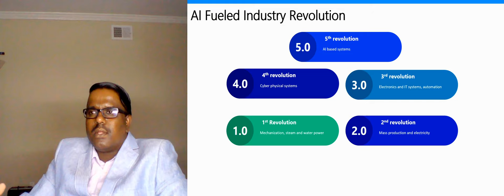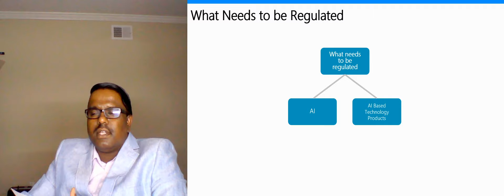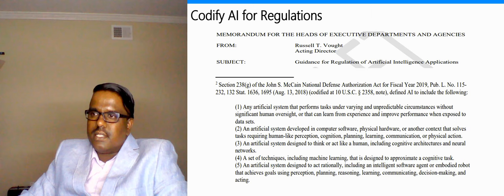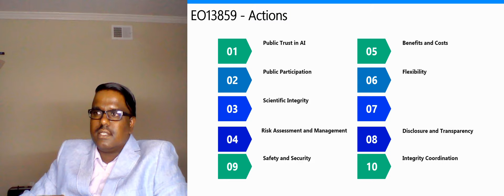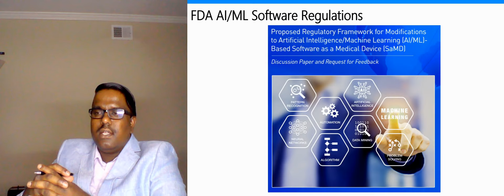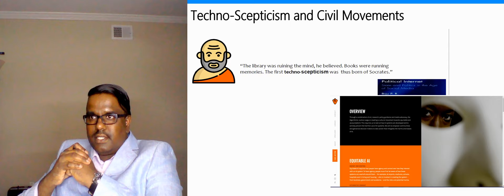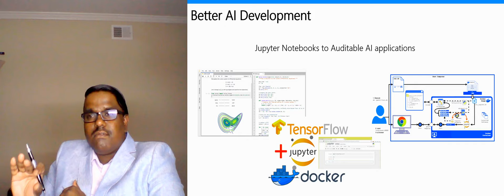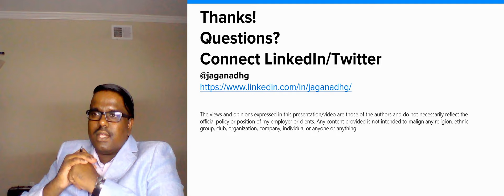AI and Regulations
Comments on AI and regulations